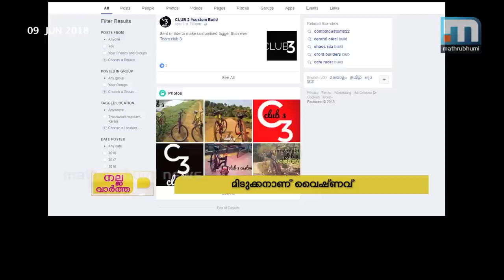Maveesh And A Baby Monkey He Saved| Nalla Vartha, Episode 53| Mathrubhumi News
Maveesh, an activist for the protection of wildlife, has been looking after this little Hanuman monkey for some time. Forest officials found it lying by the wayside in a pathetic condition; they picked it up and entrusted Maveesh with it. Nalla Vartha, Episode 53.